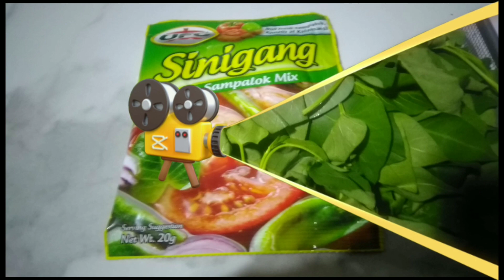MASARAP NA LUTO SA CANNED MACKEREL SARDINES/SINIGANG NA HEKKAIDO MACKEREL WITH CHOPPED KANGKONG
I cook different simple recipes. I hope you like it.
I love cooking it's my passion
Ndi ako expert Pero ginagawa ko ang pinaka dabest ko.

👉SUBUKAN NIO ANG GANITO KA SOFT AND FLUFFY PAN CAKE / EASY AND SIMPLE TO FOLLOW  /MERYENDA RECIPE

👉GANITO GAWIN MO SA HITO MO,MAPAPA UNLI RICE KA SA SARAP. MAS MA GATA MAS MASARAP.

👉HOW TO MAKE SOFT AND FLUFFY PUTO  / DOUBLE CHEESE PUTO/ KAHIT ILAGAY SA REF DI TUMITIGAS AT MASARAP KAININ KAHIT MALAMIG!!

👉CREAMY AND COLORFUL FRUIT SALAD //OVERLOAD NATA AND KAONG

HOMEMADE SINIGANG

PAANO NGA BA GAWIN AT LUTUIN ANG TALBOS AT UGAT NG GABI ,DAHIL MAHAL ANG KARNE KAYA DITO NA MUNA TAU SA GABI.

SUBUKAN MO ANG GANITONG LUTO SA ISDA

SUBUKAN MO TONG LUTO SA ALUGBATI SURE AKO MAGUGUSTUHAN MO TO,NAPAKASARAP NA AT NAKAKATIPID KA PA